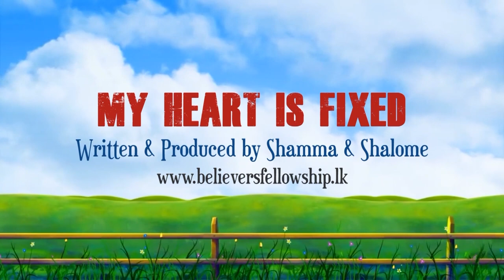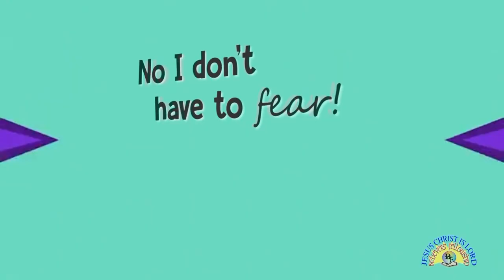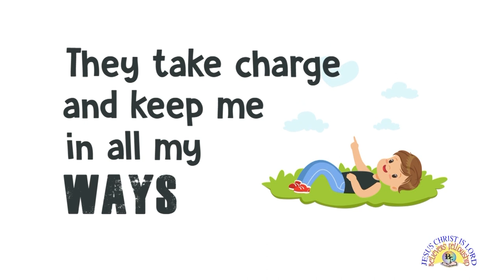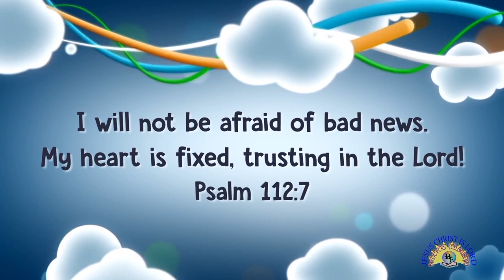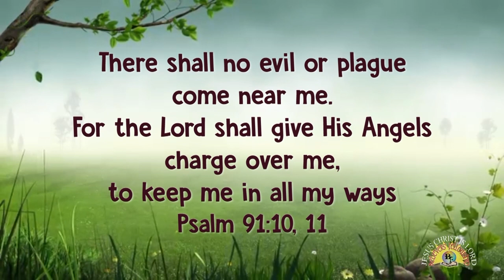Kids Songs | My heart is fixed (Lyric Video)